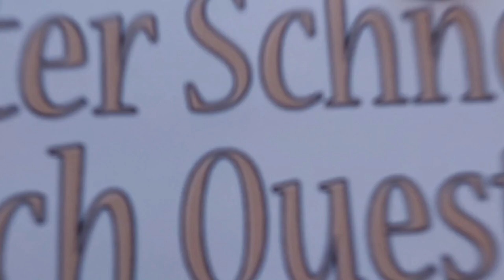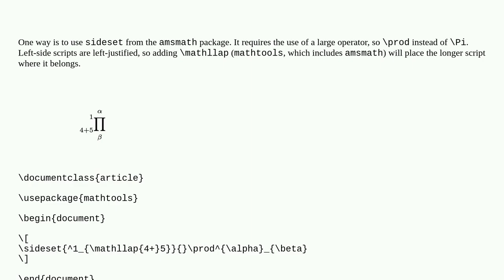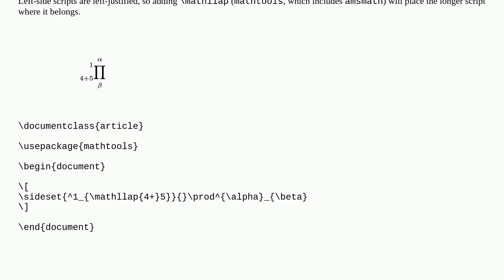Tex: How do I overset and underset with prescript, superscript, and subscripts?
How do I overset and underset with prescript, superscript, and subscripts?

A special thanks goes out to the community

  alignment subscripts superscripts